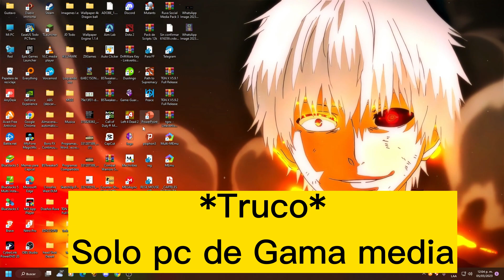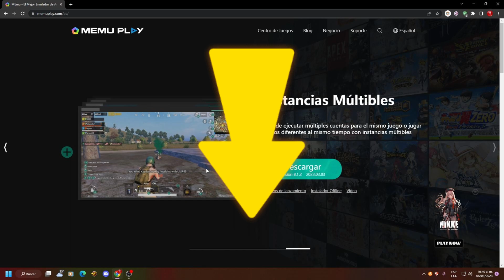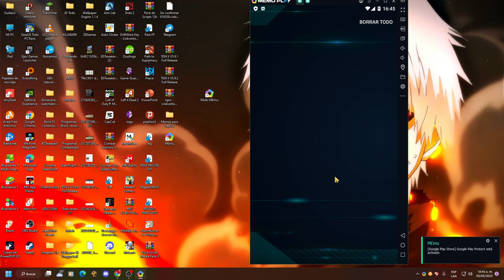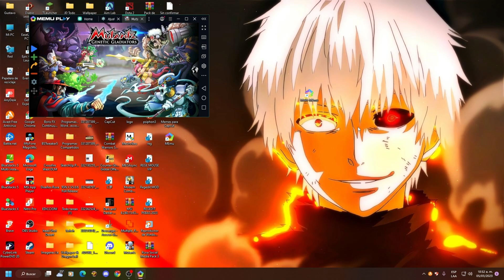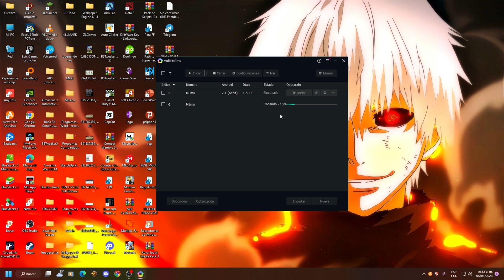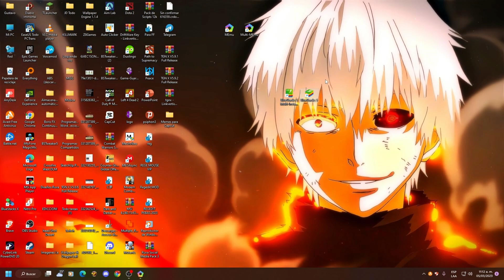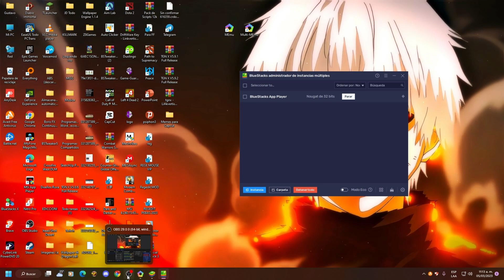TRUCO AGUJERO NEGRO *PC /COMO FABRICAR MUCHO MAS RAPIDO FICHAS JACKPOT O REACTOR / Mutants Genetic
TRUCO AGUJERO NEGRO /COMO FABRICAR MUCHO MAS RAPIDO FICHAS  JACKPOT O REACTOR ! Mutants Genetic

en este video voy a enseñar como fabricar mucho mas rapido tu cuenta principal , este truco  consiste en usar mas de 5 dispositivos en uno solo .  Usando clonadores de emuladores !  para ahorrarte mucho tiempo o simplemente gastar todos tus medikits

Solo PC * LINKS USADOS EN EL VIDEO

EMULADORES LINKS :

MULTI MEMU : VIENE INCLUIDO EL MULTI MEMU !